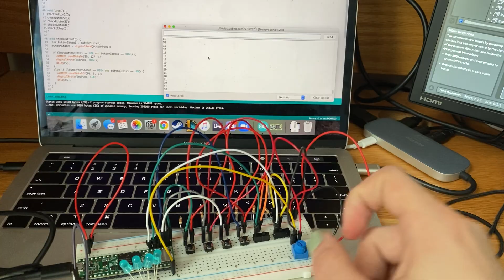Digital Lecture Assignment 3